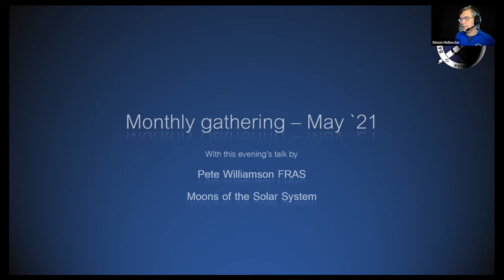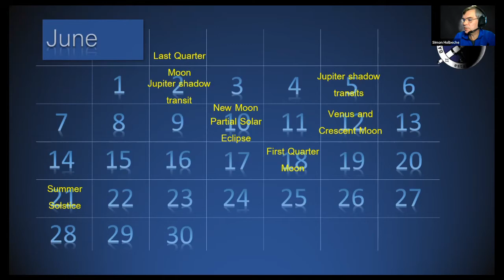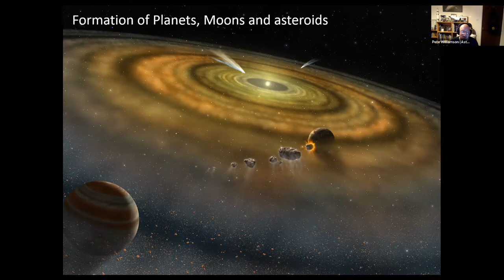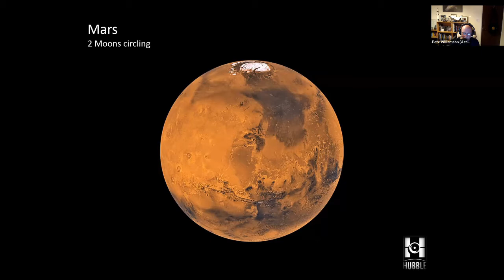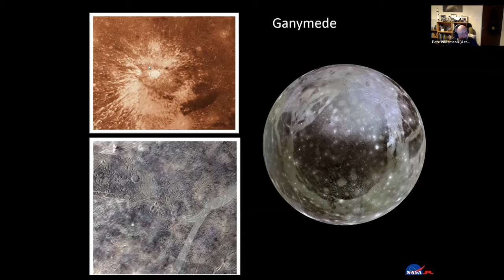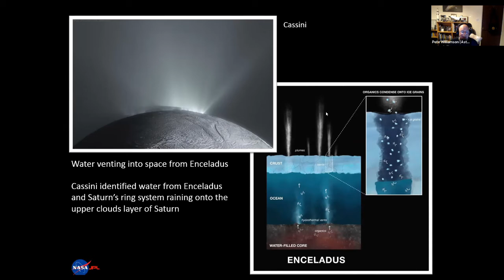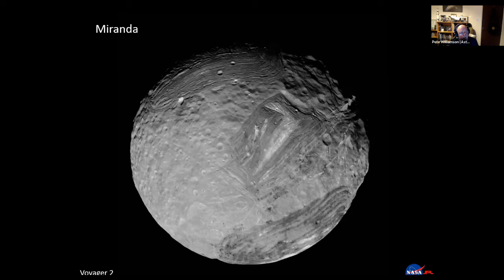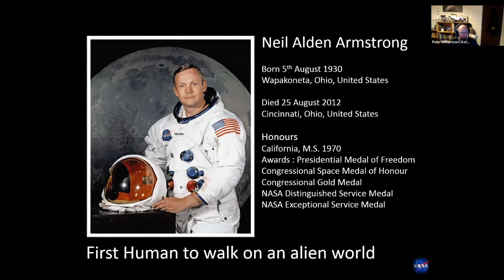BA Monthly Meeting - May 2021 with Pete Williamson FRAS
Pete Williamson FRAS speaks to Bath Astronomers about the Moons of the Solar System